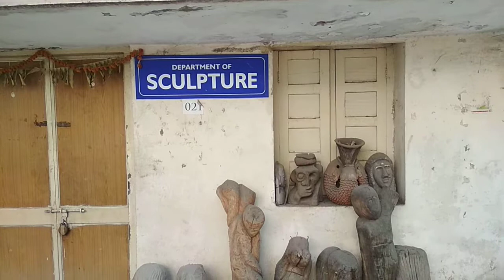SCULPTURE DEPARTMENT, JNAFAU, HYDERABAD (INDIA)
Department Of Sculpture, College of Fine Arts, Jawaharlal Nehru Architecture and Fine Arts University (JNAFAU), Masab Tank, Mahaveer Marg, Hyderabad - 500 028. Telangana State, India